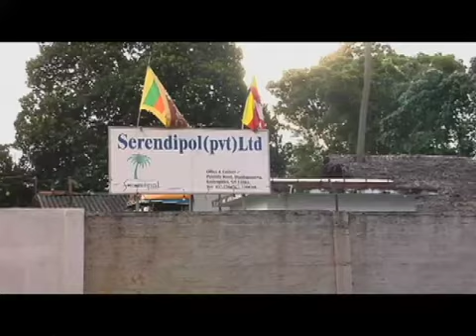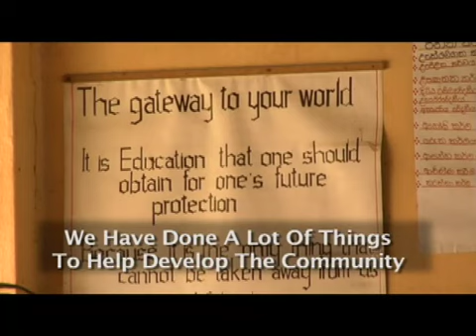610 - Coconut Rock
Robin Bell presents a report on fair trade coconut farming in Sri Lanka